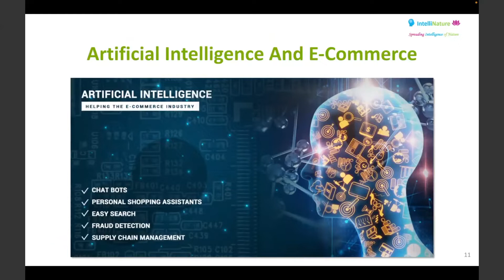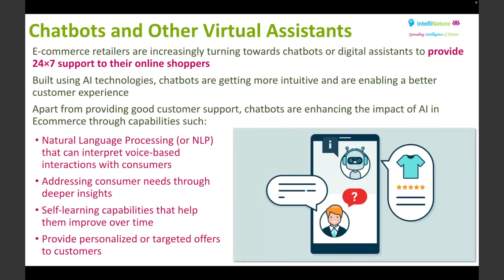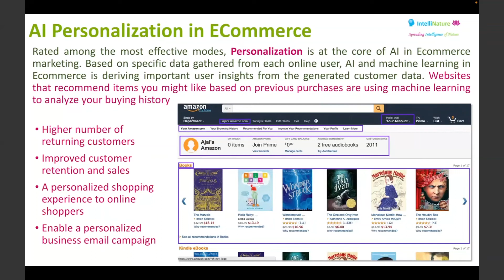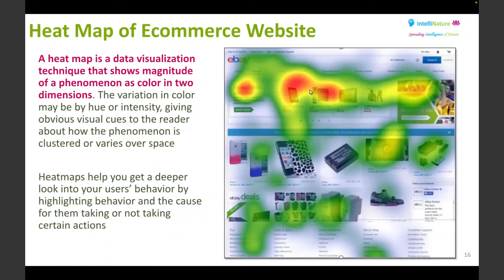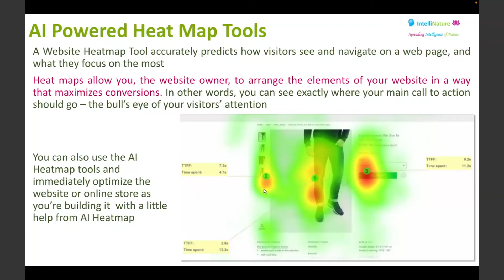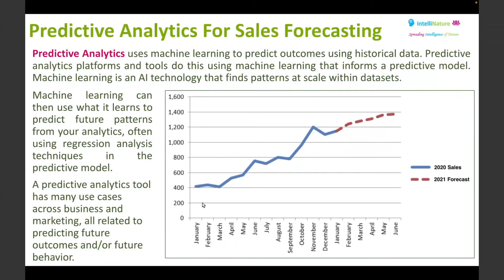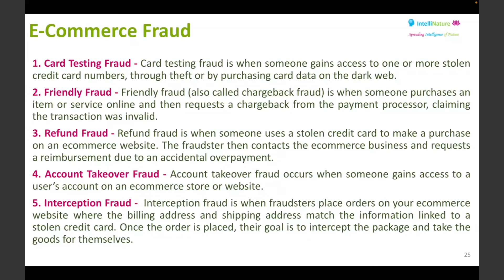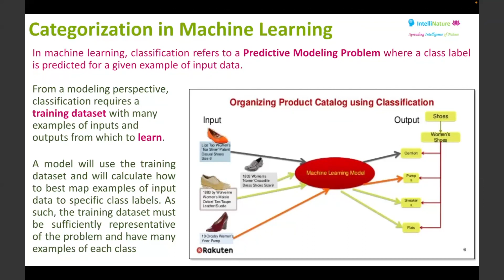Next Gen Online Work From Home - Training Module Sample - Artificial Intelligence And E-Commerce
Register to our Workshop to Gain More Understanding

Looking For A Job | Remote Online Work
Work on Micro Projects
Online Work from Home , Next Gen Remote Work

Any Educational Background. No Specific Skill Set. No Prior Experience. No Interviews.
Part-Time, Full-Time. Any-Time. Life-Time. Permanent Work.
Any Number of Hours. Secure.